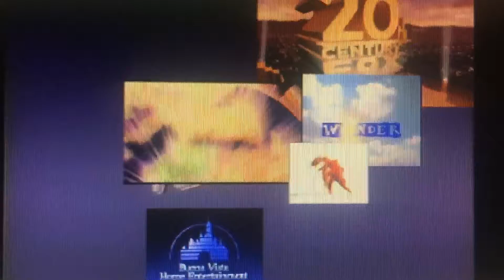WHAT TEH SCARIEST LOGO from the Film and Associate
These film logos can also like as...
I will be a Little bit more, When I also think is video cassettes.

Buena Vista Home Entertainment
Lorimar
Screen Gems
Universal Pictures
20th Century Fox
Britt Allcroft
NBC Peacock
Sony Wonder
Hanna-Barbera Productions
Viacom Enterprises
Nicktoons Blob

We are made of Logos what is a Great Scariest video, I did.